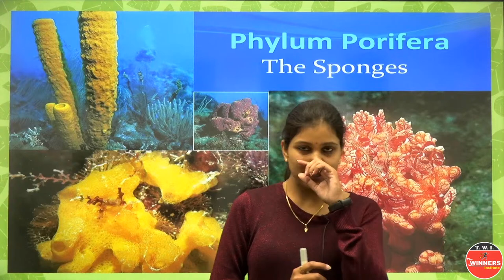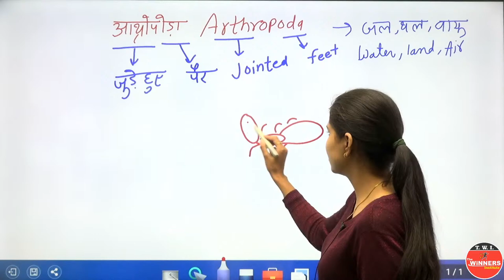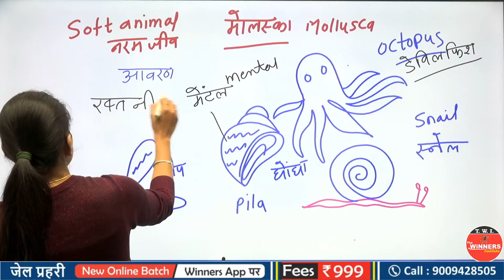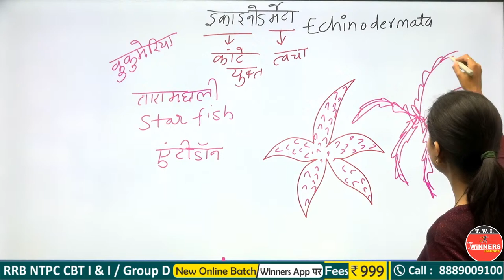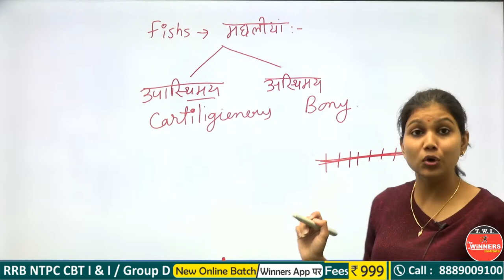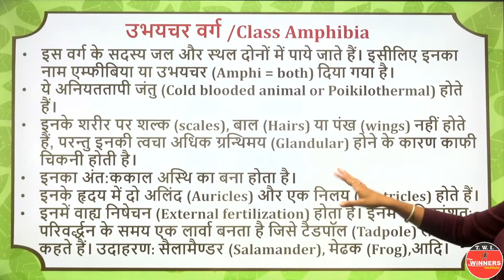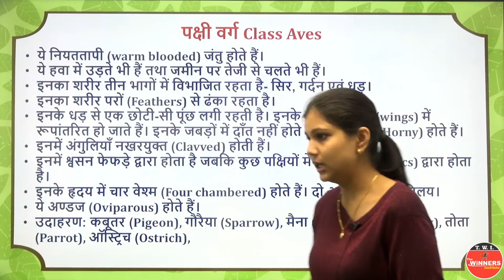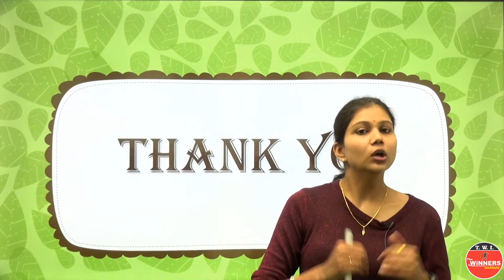Science (Botany) For Railway NTPC, Dehli Police and Jail Prahari | Full Topic Botany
🟡 Science (Botany) For Railway NTPC, Dehli Police and Jail Prahari | Full Classification  ( वर्गीकरण  )

👉 Classification For Jail Prahari,
👉 Classification For RRB
👉 Classification For NTPC
👉 Classification For Delhi Police
👉 Classification Hindi,
👉 Classification All Competitive Exam
👉 Classification By Damini Mam
👉 वर्गीकरण
👉 classification examples
👉 वर्गीकरण हिंदी में